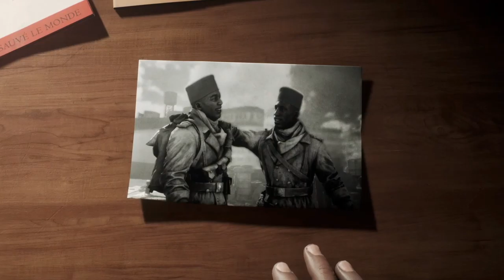Battlefield V [9] Fraternité Ou La Mort // Storming the Castle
Perhaps a bit too much emphasis was put on driving the "they'll remember us" plot during the cutscenes and battles, as we all knew that POC got erased from the accomplishments already. It felt a bit too on the nose. Not that they shouldn't have done it, but maybe lessened it from 10 or so to 5 or so.

Not a fan of this mission. If you're going to encourage me to stealth, give me a silenced gun, otherwise it's just tedious.